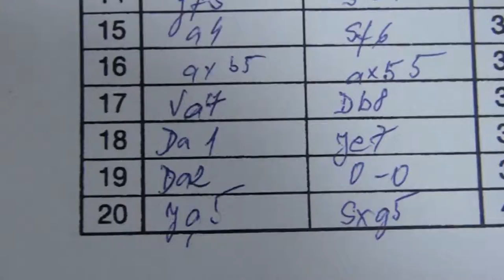8.1. Peter Šúň - Miroslav Mičák 1 - 0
[Event "5.liga Žilina 2011/12"]
[Site "Žilina"]
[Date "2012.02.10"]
[Round "8.1"]
[White "Peter Šúň"]
[Black "Miroslav Mičák"]
[Result "1-0"]
[ECO "B30"]
[WhiteElo "1725"]
[BlackElo "1718"]
[Annotator "Fritz 12 (5m)"]
[PlyCount "53"]

{B30: Sicilian: 2...Nc6 3 Bb5, lines without ...g6} 1. e4 c5 2. Nf3 Nc6 3. Bb5
{last book move} Nd4 4. Nxd4 cxd4 {Black has new doubled pawns: d4+d7} 5. d3 $4
{hands over the advantage to the opponent} (5. O-O a6 6. Be2 Nf6 $14) 5... a6 (
5... Qa5+ $142 {and Black has prevailed} 6. c3 Qxb5 7. cxd4 Qb4+ 8. Nc3 Nf6 $19
(8... Qxd4 9. Nd5 Kd8 10. Rb1 $11)) 6. Bc4 e6 {Secures d5} 7. O-O b5 8. Bb3 Bb7
9. Re1 Rc8 (9... Nf6 10. Nd2 $14) 10. Bf4 (10. a4 Nf6 $14) 10... d6 {
Consolidates e5} (10... Qf6 $5 11. Bg3 h5 $11) 11. Nd2 e5 (11... Be7 12. Nf3
$14) 12. Bg3 h5 13. h4 Rc5 (13... Be7 14. a4 $16) 14. Nf3 (14. f4 Ne7 15. a4
exf4 16. Bxf4 Ng6 $16) 14... Be7 15. a4 Bf6 (15... b4 16. Qd2 a5 17. Rec1 $14)
16. axb5 axb5 17. Ra7 Qb8 18. Qa1 Ne7 19. Qa2 (19. c3 dxc3 20. bxc3 Qc8 $16)
19... O-O $14 20. Ng5 Bxg5 21. hxg5 {White has the pair of bishops} Nc6 22.
Bxf7+ {Decoy: f7} Rxf7 $4 {gives the opponent counterplay} (22... Kh8 23. Ra3
h4 24. Bxh4 Qc8 $18) 23. g6 $18 Nxa7 (23... Nd8 24. Re2 b4 $18) 24. Qxf7+ Kh8
25. Qf5 Rc8 (25... Rxc2 $4 {will allow a snap mate in 4} 26. Qxh5+ Kg8 27. Bh4
Rxb2 28. Be7 Rxf2 29. Qh7#) 26. Qxh5+ Kg8 27. Bh4 1-0